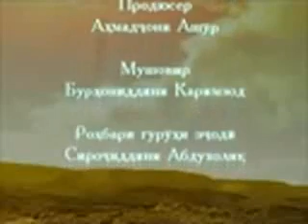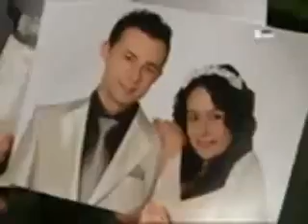Пайрохаи такдир кисми 46 бо забони точики